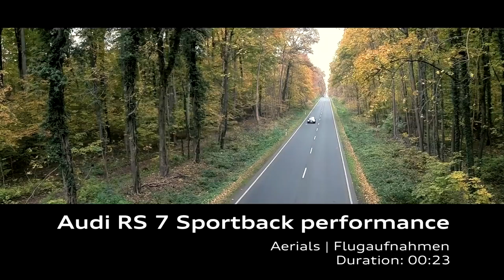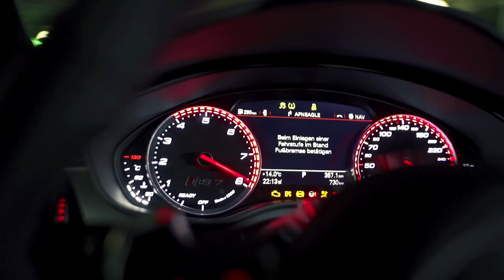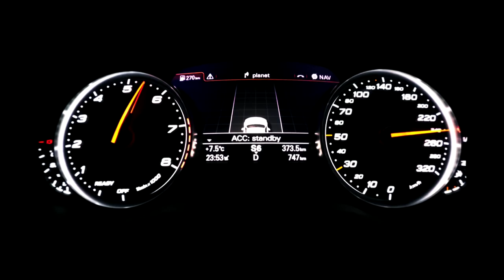Audi RS7 Sportback performance - Driving Scenes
The cream of the crop for the RS6 & RS7 duo adds 45 PS (33 kW) to the TFSI 4.0-liter V8 engine which now churns a massive 605 PS (445 kW), so it has exactly the same output you will find in the S8 Plus. These newer iterations of the RS6 and RS7 are capable of performing the 0-62 mph (0-100 km/h) sprint in as little as 3.7 seconds and will continue to accelerate until 189.5 mph (305 km/h) when fitted with the optional performance package.